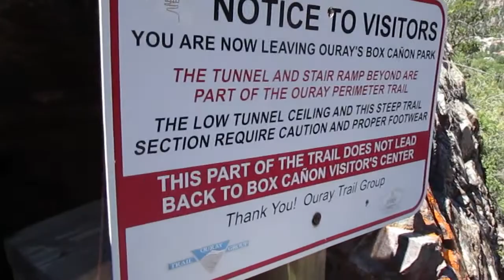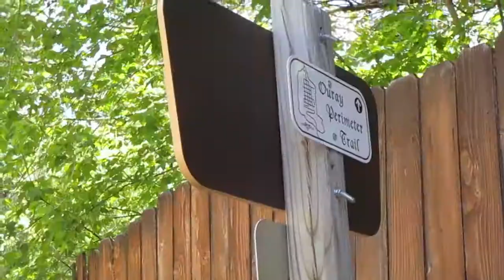Camping at Ouray CO/Perimeter Trail Hike